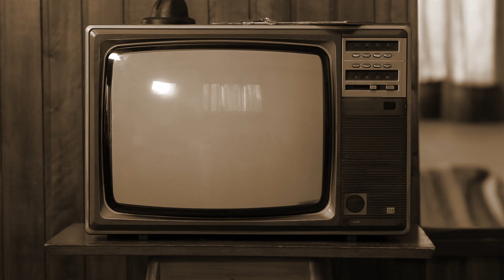Arrival: The Hits of ABBA - Saturday 17th June 2023 (NEW TRAILER!)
MORE than 50 years since the formation of ABBA in Stockholm, the group has launched themselves back into the stratosphere once again... and what better way to celebrate the legacy of the Scandinavian pop royalty than with ARRIVAL: The Hits of ABBA!

ARRIVAL’s multi award-winning show is returning for 2023 following sell out shows in more than 30 countries worldwide, bringing the magic of ABBA to the UK.

The high-energy production features ABBA’s best loved hits including ‘Mamma Mia’, ‘Dancing Queen’, ‘Super Trouper’, ‘Voulez Vous’, and of course ‘Waterloo’, plus material from the most-recent album Voyage!

With a winning formula of fantastic harmonies, authentic costumes, interactive video footage and first-class vocals and musicians, ARRIVAL brings to life the extraordinary song-writing talents of Benny and Bjorn, recreating the true feel and thrill of a live ABBA show.